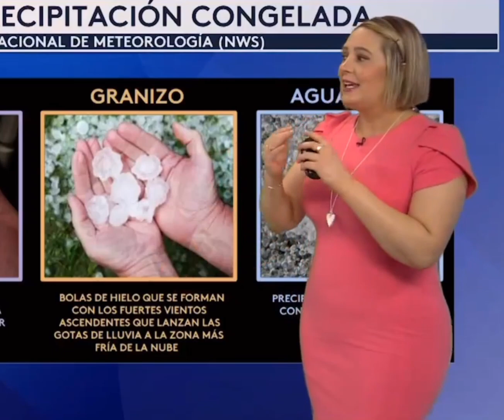Allison And Her Tight Dresses